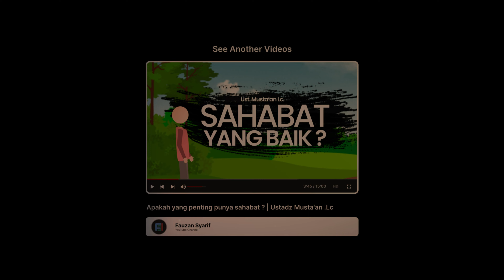Kisah Sang Baginda Nabi ﷺ - Dr. Firanda Andirja Lc. M.A. | Motion Graphic #2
Halo teman-teman! 🌟 Saya senang banget bisa kasih kabar bahwa video ini adalah proyek Motion Graphic kedua dari IDN Boarding School Solo. Buat yang udah nonton video Motion Graphic sebelumnya, ini kayak perbaikan dari kesalahan yang ada sebelumnya, loh.

Video kali ini spesial dibantu oleh teman Saya, Fauzan Syarif. Beda banget dengan Motion Graphic sebelumnya yang Saya bikin sendiri. Jadi, terima kasih banyak, Fauzan Syarif, udah bantuin video ini jadi lebih keren.

Buat yang penasaran gimana Saya bikin Motion Graphic ini, Saya pake aplikasi CapCut di Windows, bukan di Hp. Karena kurang paham Adobe After Effect, jadi pilihannya jatuh ke CapCut. Buat desain ilustrasinya, Saya pakai Figma Web. Refrensinya? Nah, Saya dapat dari Internet dan juga channel Yufid.TV.

Gimana menurut kalian? Semoga kalian suka ya! Kalau ada saran atau pertanyaan, tinggal tulis aja di komen. Terima kasih banyak, teman-teman!